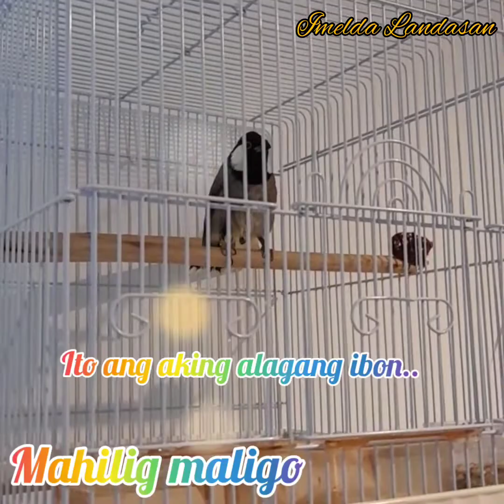ang aking alagang 🐦ibon na mahilig maligo 🐦🌾🐦🌴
Imelda Landasan ofw Kuwait